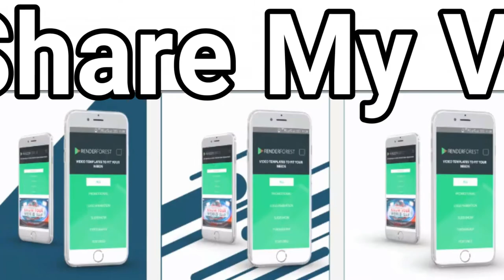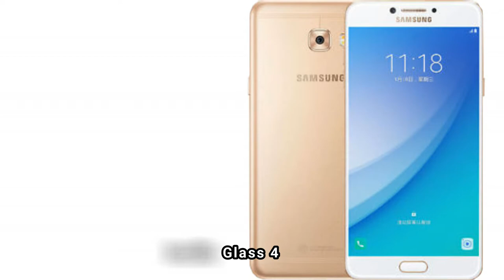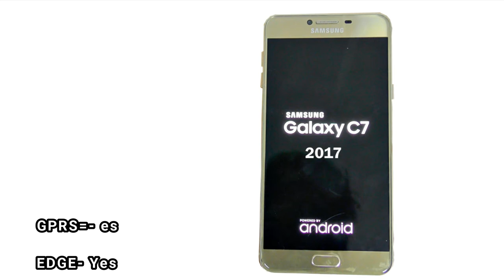Samsung Galaxy c7 2017 | Phone Specifications & Features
Samsung Galaxy C7 2017 is not yet released officially and we are trying our
best to provide you accurate expected features but exactly specifications
you will get after official announcement. Samsung Galaxy C7 2017 is made of metal body.
It runs Android OS 7.0 Nougat. It is rumored to have Octa core CPU, Snapdragon SoC,
Adreno GPU, 3GB and 4GB RAM option, 64GB and 128GB storage variants, and microSD slot.
It has Dual 13MP rear cameras